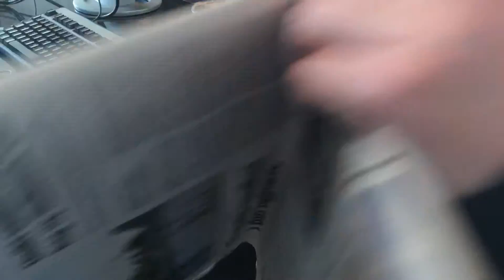Forudsigelse af Ekstra Bladets forside LIVE på Radio Go FM | Mikkel R. Karlsen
Se en forudsigelse af bl.a. Ekstra Bladets forside. Fredag d. 12. marts sendte jeg en konvolut til redaktionen på Radio Go FM. Værterne vogtede konvolutten siden modtagelsen. Den. 17. marts åbnede værterne konvolutten, og vi gennemgik sammen min forudsigelse.

/ Mikkel R. Karlsen